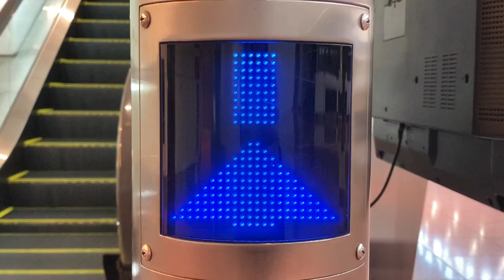エスカレーター入口のLED表示 ファミリーマート羽田空港第２ターミナル国際線エリア店(第2ターミナル 3F 国際線出発ロビー 27)